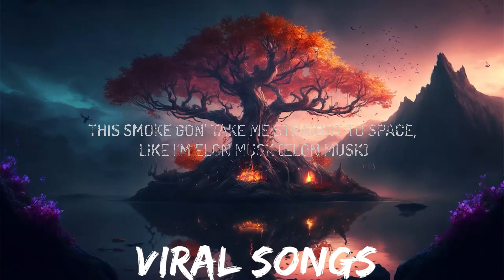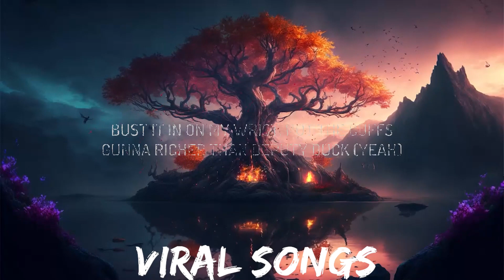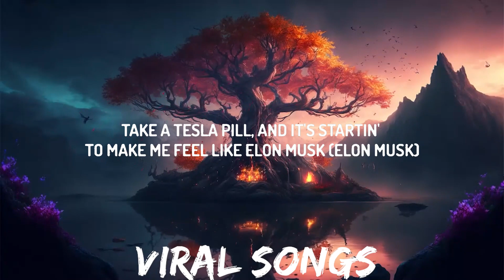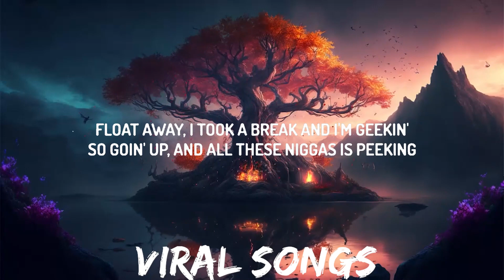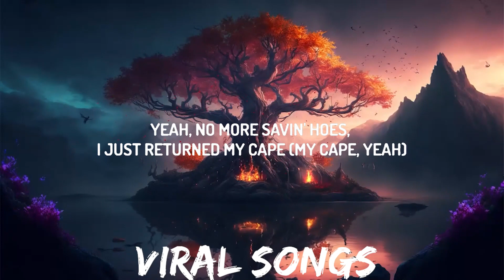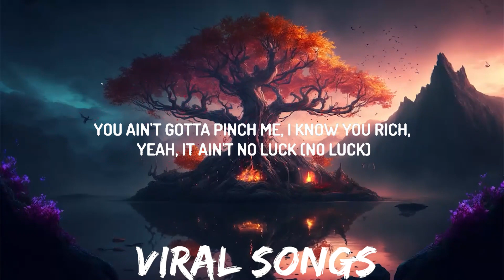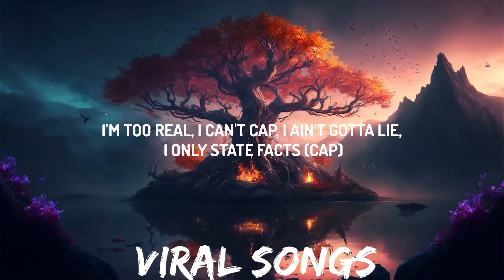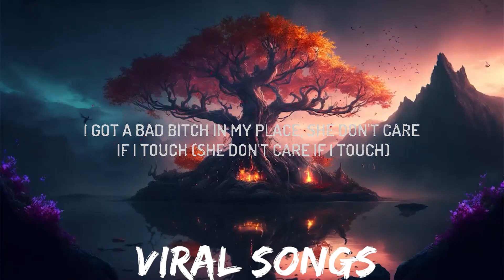DDG - Elon Musk ft. Gunna (Lyrics) | 30mins with Chilling music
♫ DDG - Elon Musk ft. Gunna

(Lyrics):
[Intro: DDG]
(Whole lotta money in the safe, don't worry 'bout us)
(I got the recipe, cook it up)

[Chorus: DDG]
Whole lotta money in the safe, don't worry 'bout us (Don't worry 'bout us)
I got a bad bitch in my place, she don't care if I touch (She don't care if I touch)
We just fucked, but I can't stay, but she still my crush (But she still my crush)
This smoke gon' take me straight to space, like I'm Elon Musk (Elon Musk)
Elon Musk (Elon Musk), like I'm Elon Musk (Elon Musk)

[Verse 1: DDG]
Hit the blunt and I'm stuck, ayy
I don't give no fucks, ayy
Float away, I took a break and I'm geekin'
So goin' up, and all these niggas is peeking
Book a private jet, I fly out the region (Mm-mm)
Put a hundred on the dash in the demon
I know she gon' stick around for a reason
She know she can make it back off the semen
Back to back Maybachs, me and Gunna on a double date (Slatt)
I'm too real, I can't cap, I ain't gotta lie, I only state facts (Cap)
We know you not a killer, you's not that nigga, you just got a face tat'
I'm smokin' on gorilla, and that chinchilla
Maybach seat lay flat (Yeah)

[Bridge: DDG]
Flyin' through the one, the one I need a race (Race)
Yeah, I just hit my blunt, I feel like I'm in space (Space)
Yeah, no more savin' hoes, I just returned my cape (My cape, yeah)
I just want a billion like Elon and Ye (Skat!)

Come to my crib, everything like a museum, please don't touch (Don't touch)
Take a Tesla pill, and it's startin' to make me feel like Elon Musk (Elon Musk)
In the Winter, I showed you real deal, yeah, that's on